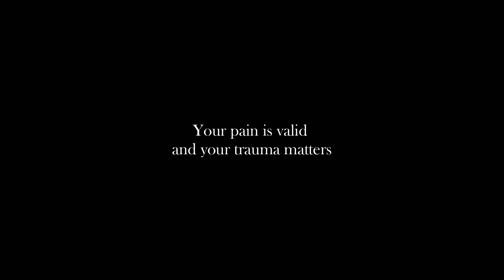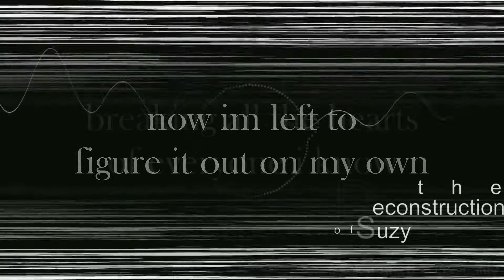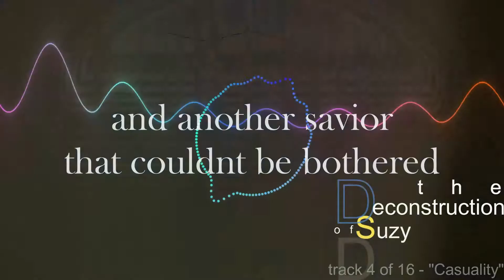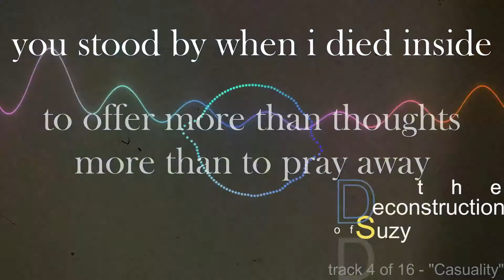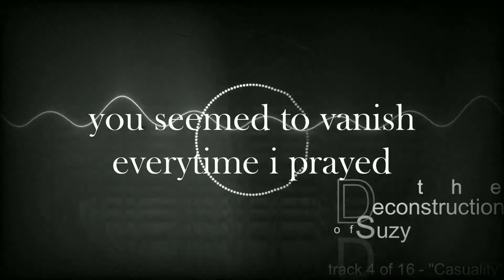the deconstruction of suzy - #4 - Casualty (FINAL DEMO)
The Artist - This is an original song by me and one I've been experimenting with for close to 20 years. Same goes for this album. I conceived it when 17/18 and felt like I wanted to finish it while struggling through the pandemic. This is the final demo of this song. It may be played live and may be re-recorded in an official manner but as of now, this is the last version of this song until then.

The Album - Song 4 of 14 in the story proper. Suzy, like many people, has scars from being taken advantage of when she was young. This song is about sexual abuse and the harm it does to a person as they mature.

The Story - Memories she long thought she forgot start to come to the forefront of her mind as she grows into an adult. The abuse she received in her youth is the cornerstone to her desire to reject the religious teachings she grew up with. The damage caused by it becomes clearer and clearer with every analyzation of the past. Who she is and what she struggles with are helplessly linked to the past. A past she cannot change.